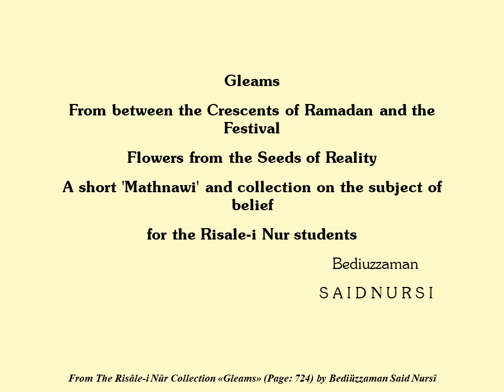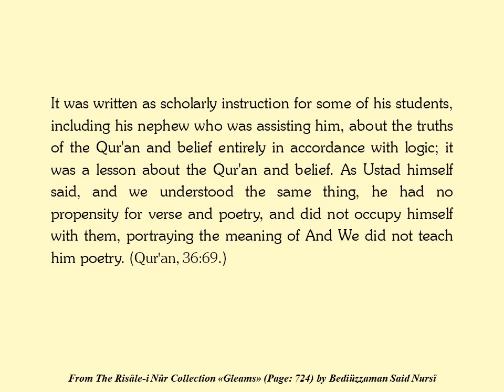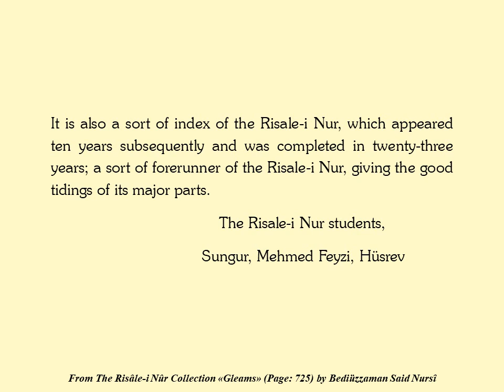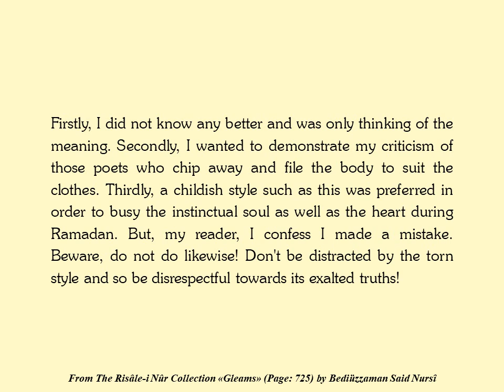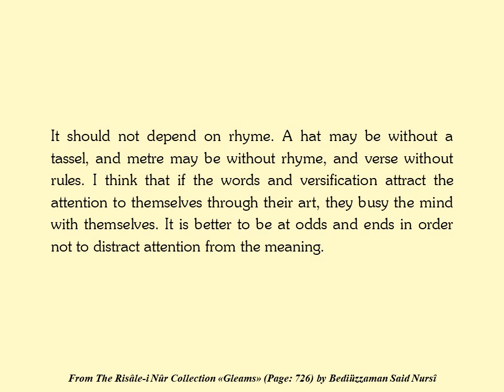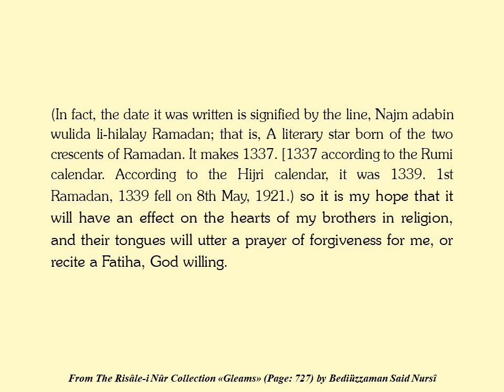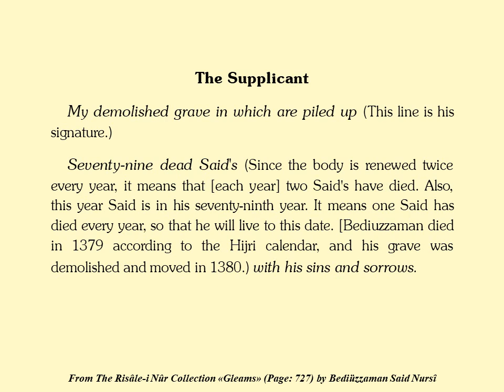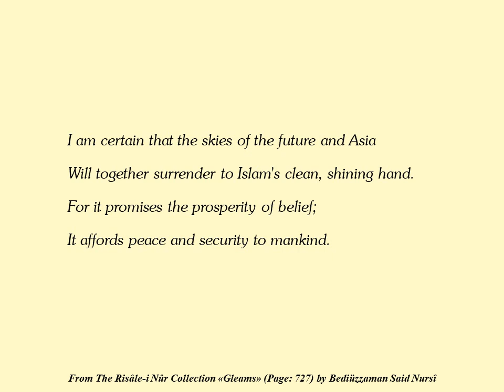Gleams -1- , Risale-i Nur Collection, THE WORDS, Page: 724-727, Said Nursi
Gleams From between the Crescents of Ramadan and the Festival Flowers from the Seeds of Reality A short 'Mathnawi' and collection on the subject of belief for the Risale-i Nur students Bediuzzaman S A I D N U R S I N O T E The reason this work entitled

Lemeât (Gleams) is not about only one or two subjects like other collections (diwan ), is that it was written in order to expound to a degree Bediuzzaman Said Nursi's previous work, Hakikat ?ekirdekleri (Seeds of Reality), and in prose form; and it does not indulge in fancies and imaginings like other collections of poetry or in unbalanced emotion. It was written as scholarly instruction for some of his students, including his nephew who was assisting him, about the truths of the Qur'an and belief entirely in accordance with logic; it was a lesson about the Qur'an and belief. As Ustad himself said, and we understood the same thing, he had no propensity for verse and poetry, and did not occupy himself with them, portraying the meaning of And We did not teach him poetry. (Qur'an, 36:69.) Working every day for two or two and a half hours, this work was written in versified form in twenty days during Ramadan while Bediuzzaman was a member of the Darü'l-Hikmet and had numerous preoccupations. Although to write one page of verse is as difficult as writing ten of prose, and it was written in this short period of time, it was dictated 'extempore', without study, and was published without being changed or corrected. In our opinion it is a marvel on account of the Risale-i Nur. There has been no other versified collection of poetry that can be read in straighforward manner, as though it was prose, like this one. (NOTE ON THE TRANSLATION: While attempting to convey the meaning as faithfully as possible, the present translation has not attempted to reflect the versified aspects of the original. It is hoped that since, as was stated above, the work was written primarily to convey the author's ideas, the readers will benefit, despite the loss of many of the subtleties. [Tr.]) God willing, this work will at some time be a sort of Mathnawi for the Risale-i Nur students. It is also a sort of index of the Risale-i Nur, which appeared ten years subsequently and was completed in twenty-three years; a sort of forerunner of the Risale-i Nur, giving the good tidings of its major parts. The Risale-i Nur students, Sungur, Mehmed Feyzi, Hüsrev WARNING In accordance with the rule 'A man is hostile to what he does not know,' I have attached no importance to the rules of versification and rhyme, since I do not know them. I at no time wanted to transform reality to comply with the demands of versification, as though sacrificing lucidity to rhyme. I have clothed the most exalted truths in a rumpled dress in this unversified, unrhymed piece. Firstly, I did not know any better and was only thinking of the meaning. Secondly, I wanted to demonstrate my criticism of those poets who chip away and file the body to suit the clothes. Thirdly, a childish style such as this was preferred in order to busy the instinctual soul as well as the heart during Ramadan. But, my reader, I confess I made a mistake. Beware, do not do likewise! Don't be distracted by the torn style and so be disrespectful towards its exalted truths! STATEMENT OF INTENTION O Reader! I confess in advance that I have many complaints about my abilities in the art of writing and versification. Even now I cannot write my name properly. Nor have I made versification and metre a chapter of my life. But suddenly my mind was beset by a persistent desire for verse. There is an epic about the expeditions of the Companions called Qawl-i Nawala Sisaban. Its natural verse, like a hymn, was pleasing to my spirit. So I chose its form of verse, but in a way particular to myself. I wrote some poetry which resembled verse, but I took absolutely no pains with the metre. Anyone who wishes may read it easily as prose without thinking of the versification.